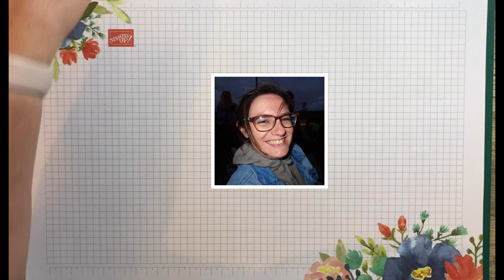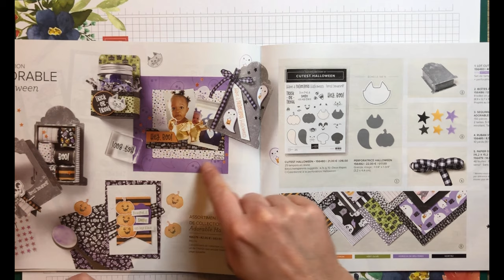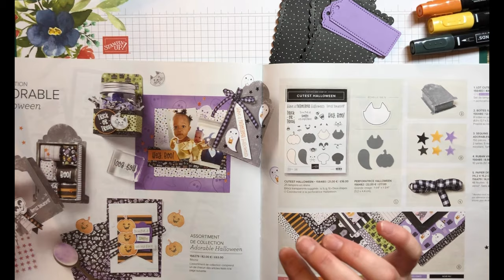Tuto #26 - Petite boîte rapide à faire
J’espère que vous avez passé une bonne semaine.
Pour réaliser ce nouveau tuto, j’ai utilisé le matériel Stampin’ Up! ci-dessous :

BOÎTE 1:
155718 - PAPIER DE LA SÉRIE DESIGN LES PLUS BELLES FÊTES
106578 - PAPIER CARTONNÉ A4 ROUGE-ROUGE
154958 - DUO DE MARQUEURS STAMPIN’ BLENDS CALICOT COQUELICOT
155573 - RUBAN À TISSAGE LÉGER 3/8" (1 CM) ÉPINETTE ENIVRANTE

BOÎTE 2:
155426 - PAPIER DE LA SÉRIE DESIGN MOTIFS EN FÊTE (HÔTESSE)
155614 - PAPIER CARTONNÉ A4 FREESIA EN FLEUR
154897 - DUO DE MARQUEURS STAMPIN’ BLENDS TARTE AU POTIRON

Commun :
156563 - POINÇONS CADEAUX À OFFRIR
155563 - POINÇONS ÉTIQUETTES POUR TOUS LES GOÛTS
155560 - POINÇONS CONTOURS FESTONNÉS
145486 - BOÎTES POUR CARTES C6 EN ACÉTATE
154883 - DUO DE MARQUEURS STAMPIN’ BLENDS NARCISSE DÉLICE
155517 - DUO DE MARQUEURS STAMPIN’ BLENDS ÉPINETTE ENIVRANTE
154974 - COLLE LIQUIDE MULTI-USAGE

Youpo Paper

Vous pouvez les trouver sur le site Stampin’ Up N’oubliez pas d’utiliser mon code hôtesse ;-). Pour rappel, celui-ci est NG76CDAM. Il est valable pour le mois d’Octobre 2021.

Bon week-end
Les Créa de Toutp’tit